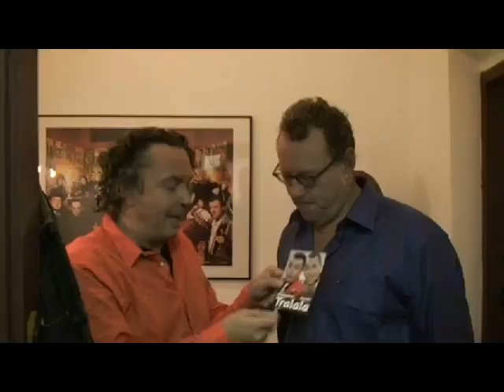Herbert Steinböck & Thomas M. Strobl - "Tralala"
Premieren-Impressionen von "Tralala", Kabarettprogramm von Herbert Steinböck und Thomas M. Strobl. 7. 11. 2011., Kulisse Wien. Video von